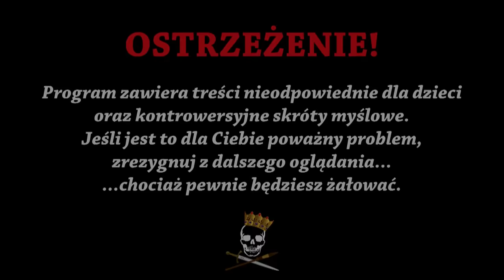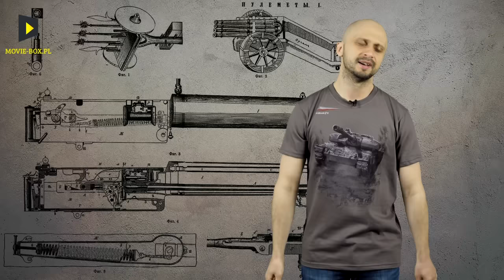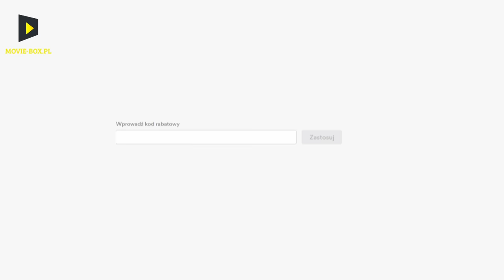Od tylca - przełomy w broni strzeleckiej. Historia Bez Cenzury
kod: historiabezcenzury
Teraz wyjątkowa Promocja Specjalna! 2-letni plan ochronny z ogromną zniżką oraz funkcja ochrony przed złośliwym oprogramowaniem gratis!

Dzisiaj opowiemy Wam o przełomach w broni strzeleckiej w XIX wieku. Jakie innowacyjne rozwiązania wdrożono w tym czasie? Dlaczego ładowanie odtylcowe to fajna sprawa? Jaki był wtedy idealny biznesplan dla wynalazców? Zapraszamy do oglądania!

Źródła informacji:
E. Volkman, Nauka idzie na wojnę
W. Weir, 50 broni, które zmieniły sposób prowadzenia wojen
J. Levy, 50 typów broni, które zmieniły bieg historii